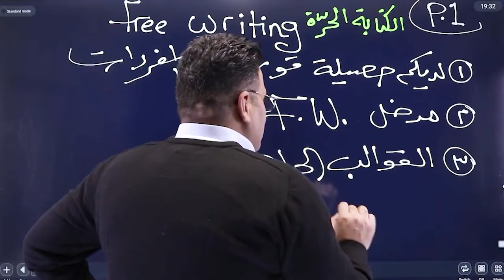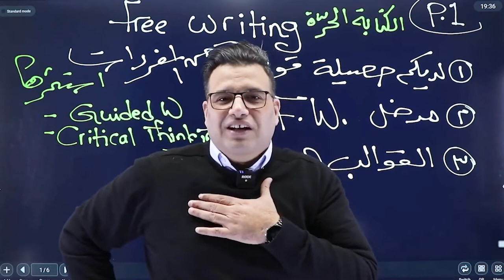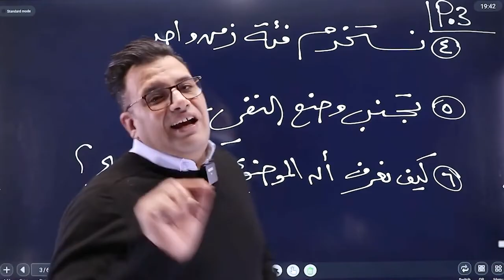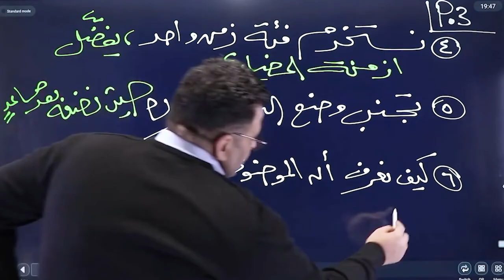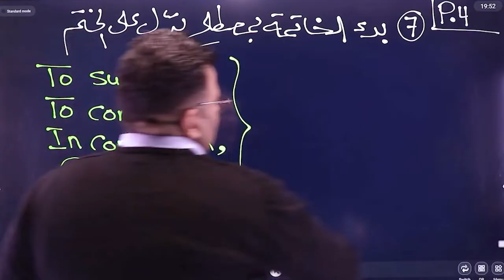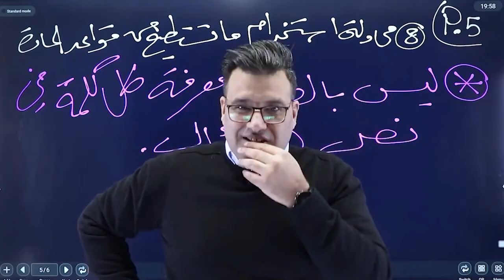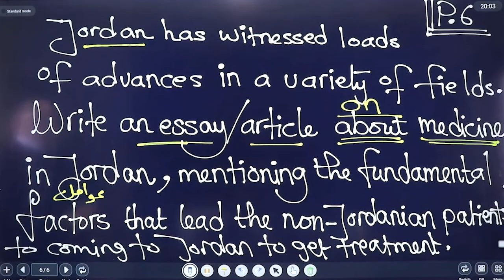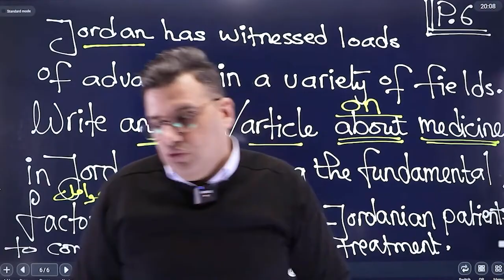Free writing (part 1)/ د. خالد الدعجة